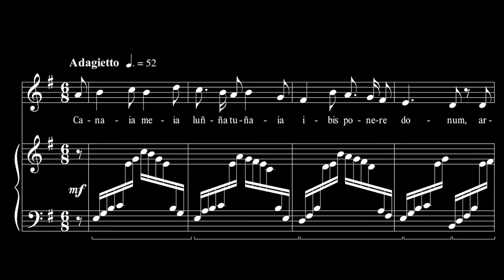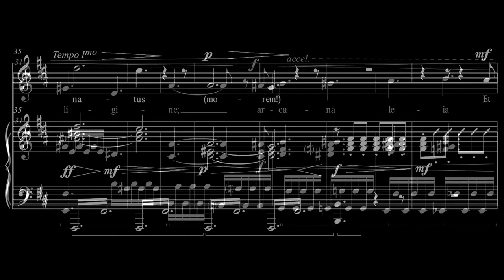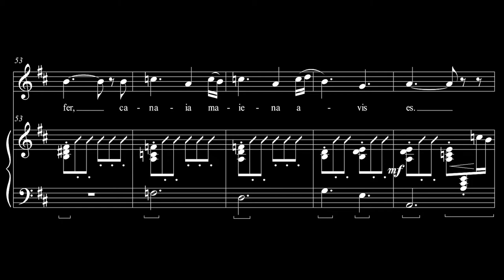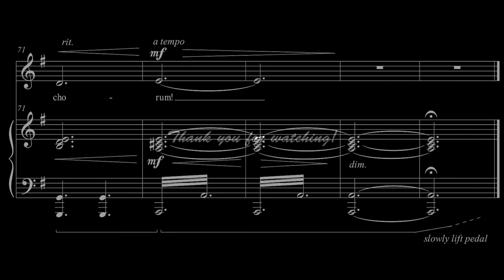Luñña Eterna (Accompaniment)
Solo song for my Mary Chile.

To artists: if you decide to record this, do send me a link - I'd love to hear your performance :)